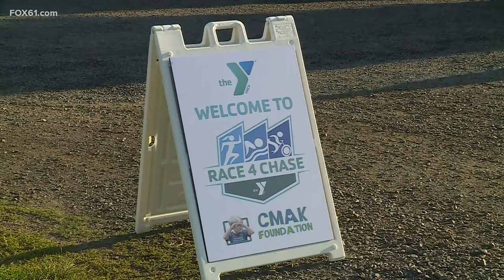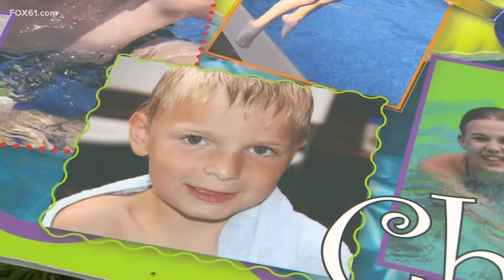Hundreds of kids Race4Chase at triathlon in Southington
Dedicated to a victim of the Sandy Hook tragedy, the race raises funds for YMCA programs.